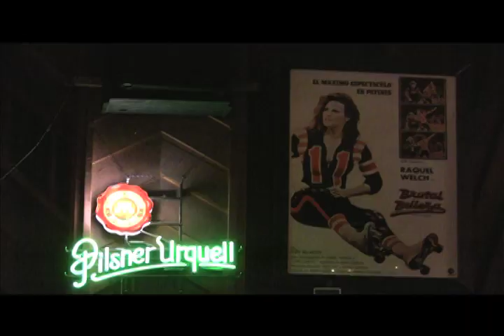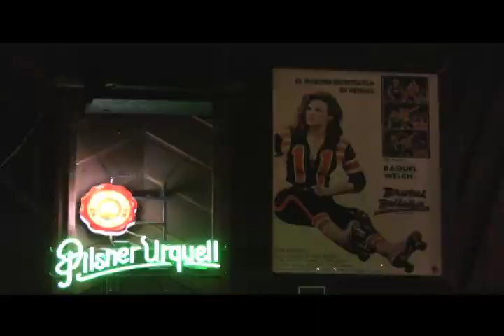The Heligoats "Fishsticks"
The video documents the west coast leg of the Heligoats' winter 2009 tour in support of the album Goodness Gracious.   by erika valenciana